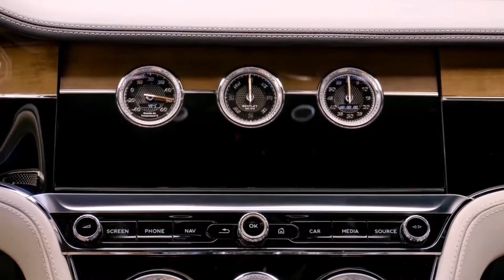Bentley Motors with Music